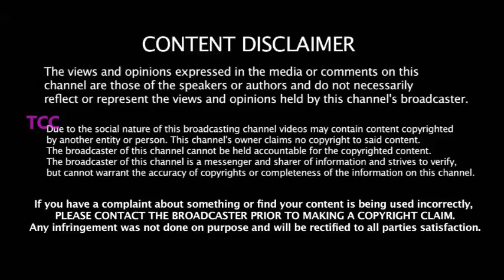ஒரே தொடரில் தலைகீழாக மாறிய தரவரிசை பட்டியல் - TOP 10 ல் இருந்து விரட்டப்பட்ட முக்கிய இந்திய வீரர்கள்